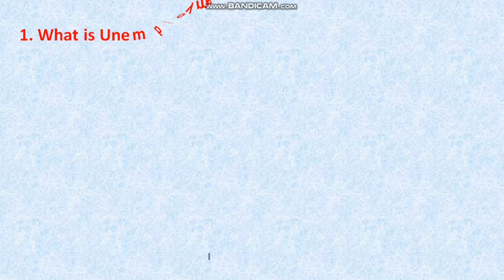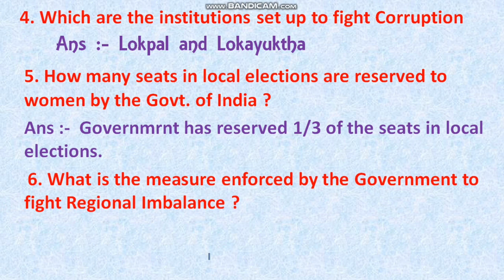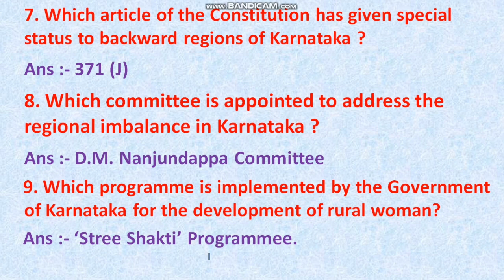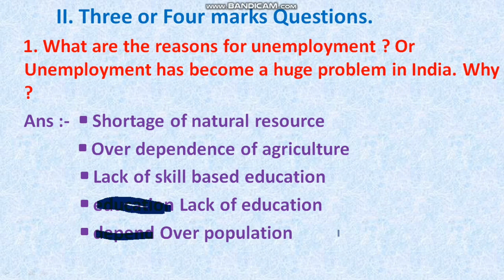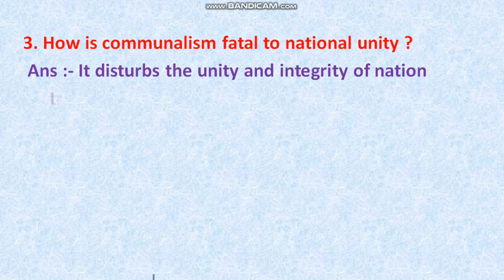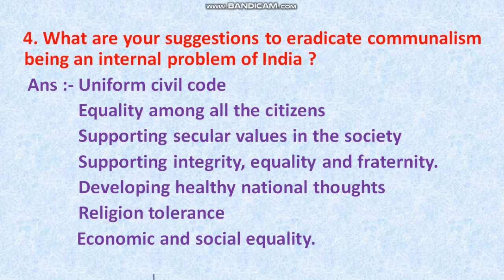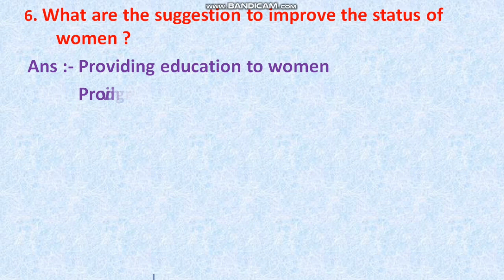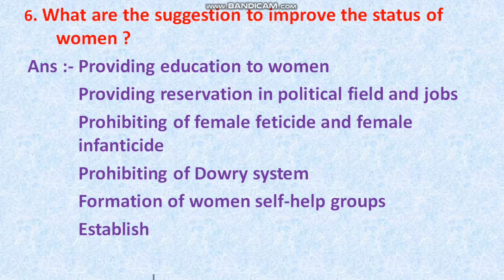The Problems of India and Their Solutions Lesson Question Answer Discussion / SSLC Social Science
SSLC Social Science THE PROBLEMS OF INDIA AND THEIR SOLUTIONS Lesson Question Answer Discussion Dear students here  I have discussed Very important and expected Questions for your upcoming exams.

I have explained something important trick getting more marks in short time and also about Multiple Questions and Single Answer, I have explained very important and Most Expected Questions for the your upcoming exam and also I have used to explain very easy method still if you are not Subscribe my Channel do now because in my @Yuvi Talk   YouTube Channel you will get more than 200+ Videos about Social Science.  English Grammar and Spoken English. You also click below link you will get previous year Social Science Question Paper Discussion Videos

SSLC Social Scienc Previous Year Question Papers  Discussion here I have used to Explained about old SSLC Board Exam Previous Year Question Paper Discussion and also here I have given some tricks abt how to get more marks in Social Science and here I have used to Explained this Very easy language
through my YouTube Channel you will get more than 210+ Videos
@Yuvi Talk

below link related to Social Science Lessons

3. SSLC Board Exam Previous Social Science Question Paper Discussion

5. SSLC Board Exam Previous Year Social Science Question Paper Discussion

6. SSLC Board Exam Previous Year Social Science Question Paper Discussion